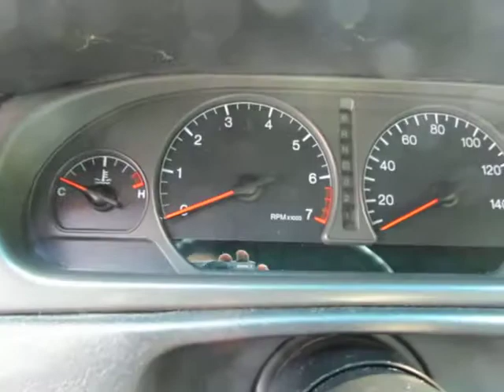2000 Cadillac Eldorado Touring ETC G441